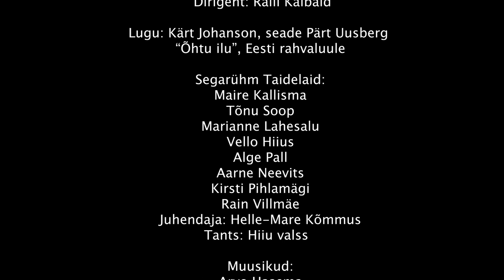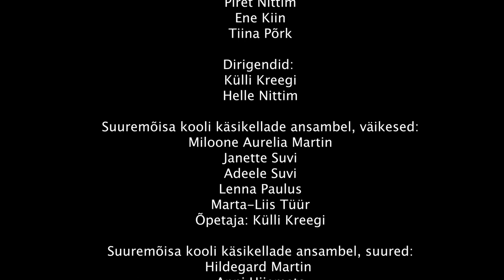Eesti vabariigi 103. sünnipäevale pühendatud videolugu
Eesti vabariigi 103. sünnipäevale pühendatud videolugu koos Hiiumaa vallavolikogu esimehe ja Hiiumaa vallavanema tervitustega.

Videos on näha ja kuulda:
💙 “Viire takka", seade Juhan Zeiger. Juhendaja: Helje Ugam. Viiulitel Anna Elisabeth Remmelg, Riste Sofie Käär, Dora Maria Käär, Helje Ugam, Margareeta Käär.
🖤“Hiiu valss” juhendaja: Helle-Mare Kõmmus. Arvo Haasma. Taidelaid
🤍 "Mu süda ärka üles" Pühalepa vaimulik rahvaviis (seadnud C. Kreek) esitab Suuremõisa kooli kellade ansambel Külli Kreegi juhendamisel ja Pühalepa kirikukoor Anna, dirigendid Helle Nittim ja Külli Kreegi
💙 "Mässajate laul" U. Naissoo/P. E Rummo. Esitab Palade kooli trummipere, Thilo Fürstenberg
🖤 U. Naissoo "Mu kodu" esitavad Laura Tekla Mežule ja Remo Lepamaa, klaveril Heli Lindmäe
🤍 Rahvatantsu "Hiidlaste polka"" esitavad Käina huvikooli 2.-3. tantsuklassi lapsed, juhendaja Helgi Taelma.
💙 Tants “Õhtu ilu”. Tantsu autor Kerttu Alvere. Muusika "Õhtu ilu" autorid: Kärt Johanson, seadnud Pärt Uusberg / eesti rahvaluule. Laulab: Kärdla Kammerkoor, solistid: Karmen Telvik ja Emili Kuuse, dirigent Raili Kaibald.
🖤 Lauka kooli hiiu kandled: “Vares vaga linnukene”

Aitäh, 🤍
Hiiumaa muuseumi Pikk maja, Reigi pastoraat ja Maret Kukkur, Kärdla kultuurikeskus ja Pilleriin Kannel, Käina huvi- ja kultuurikeskus ja Ly Meldorf, Pühalepa vaba aja keskus ja Klaire Leigri, Emmaste vaba aja keskus ja Anne-Mall Reinu, Kärdla Rudolf Tobiase nimeline muusikakool, Suuremõisa lasteaed-põhikool. Emmaste lasteaed Naksitrallid ja Liina Lepamaa, Palade põhikool, Lauka põhikool ja Aave Kark, Käina osavald, Kõrgessaare osavald, Emmaste osavald, Hiiumaa vald,
lapsevanemad, kes on oma lapsi protsessis toetanud,